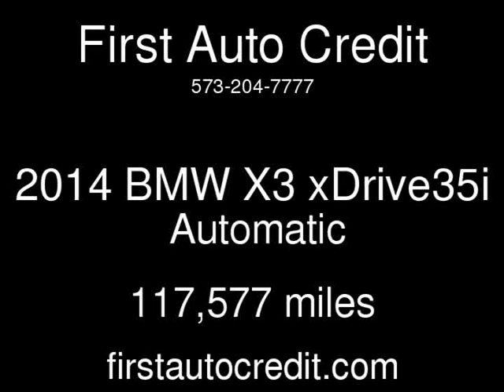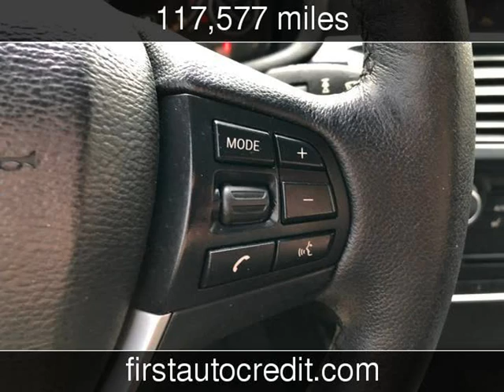2014 BMW X3 xDrive35i Used Cars - Jackson ,MO - 2020-02-07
See more details about this used car This 2014 BMW X3 xDrive35i with 117,577 miles is for sale at First Auto Credit.